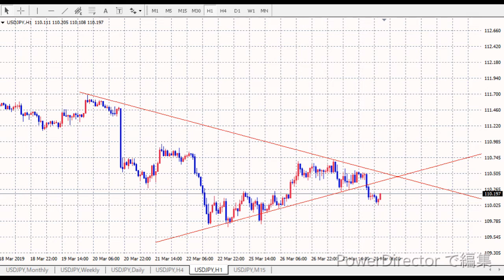【fx】ブレイク狙いはあっていたが・・・